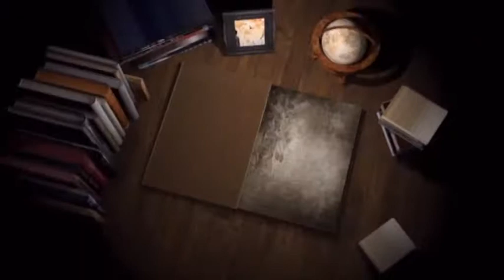#19 #01 #09 Lt S_ Navjot Singh Ji Kasoana Jeera_ Firozpur !Gee_Star_production !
#19 #09 Firozpur